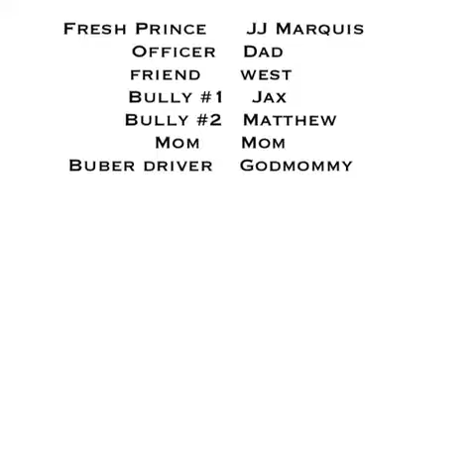Fresh Prince Remake - JJ Marquis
JJ turns 1! For his Fresh Prince themed party we remade the intro video from the show. Hope you all enjoy!!